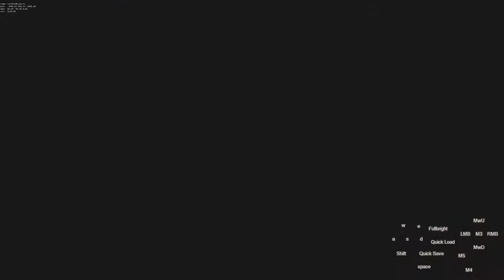New Incinerator route?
I was playing around in game and realized there was a slope in the beginning of incinerator that could give you a stair boost and then you could bhop straight past the entire first room. If you get a really good boost and bhop really good too and crouch before you hit the wall you could maybe go to the dual portal gun immediately too.
Please ignore the rest of the chamber, I wasn't ready yet.
It's still pretty inconsistent but if you can get the normal route consistently and play around with it a bit, you can get this down pretty well.

Also only works for speedrun mod as you don't get control of the character until you land in full game.